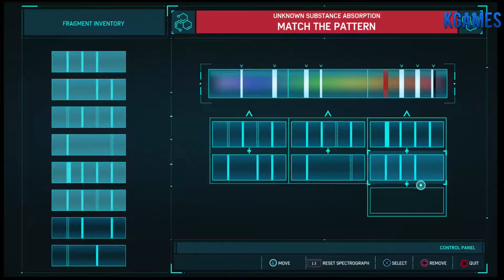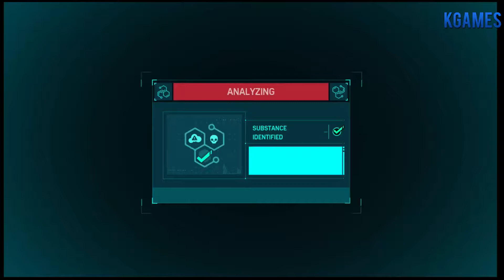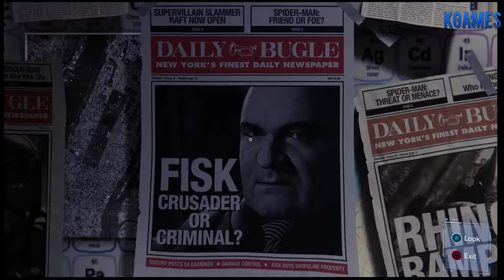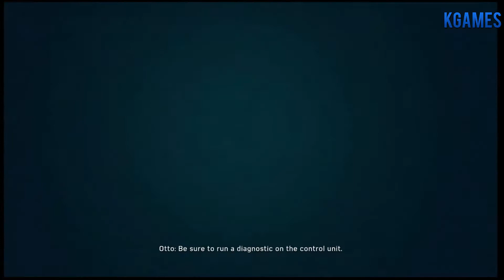Spider-Man - Rumo a Platina walkthrough Part : 26 (PS4 PRO)